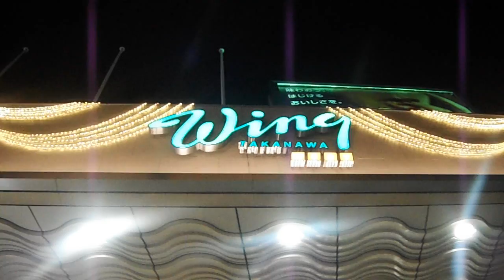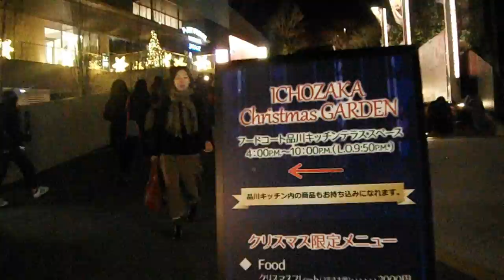DSCF9748クリスマス20161224品川プリンス 銀杏坂を歩いてみた